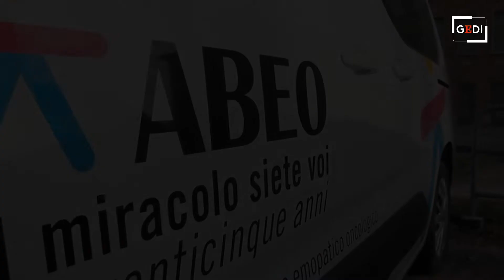AbeoDonazioni: cosa sono, a cosa servono e come donare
Questa è la storia di Elena, una giovane mamma che, grazie ad Abeo, ha donato il cordone ombelicale della sua piccola, dando una speranza di vita a un bimbo malato. Trovare un donatore di cellule staminali emopoietiche è infatti l" unica speranza di guarigione per tanti piccoli pazienti affetti da gravi malattie del sangue. Diventando donatore puoi salvare una vita! Scopri quanto è semplice!